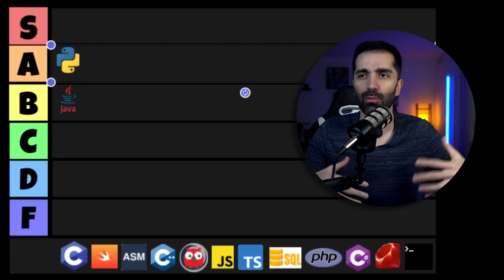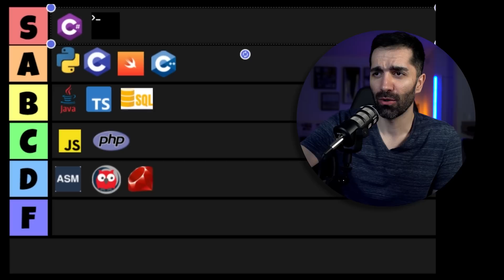Ranking Programming Languages (Tier List)